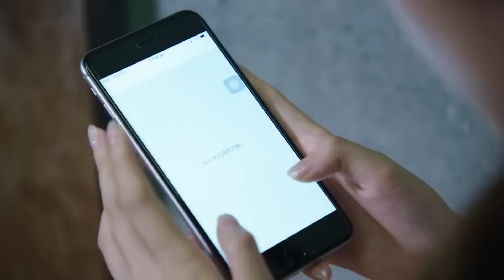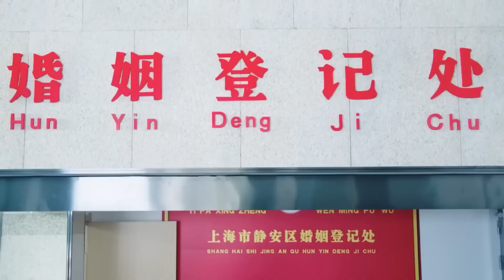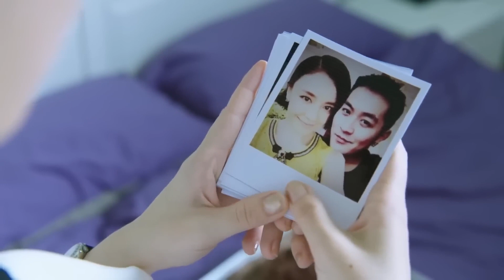Harika Bir Evlilik l Uygun Mu? l The Perfect Wedding l Dennis Oh, Jiang Meng Jie l 風光大嫁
Küçük kız kardeşin büyük kız kardeşten onun yerine biriyle çıkmasını istemesinin ardından iki kız kardeşin bir adama aşık olmasını anlatan bir hikaye.

Ning Xia (Jiang Mengjie) sıradan bir ofis çalışanıdır. Bir keresinde, yıllardır kendisini arayan genç yönetici Zhao Dan Qiao'yu (Dennis Oh) kurtarmıştır. Onun şirketinde bir iş bulur, ancak ikisi de birbirlerine karşı ilk önyargılarıyla ve geçmişteki bağlantılarından habersiz olarak işe başlarlar.

Sohbet ettiği kişinin Zhao Dan Qiao olduğunu öğrendiğinde şüphelenir ve kuzeni Ning Xin'e (Lu Jiarong) onunla buluşmasını söyler. Eski erkek arkadaşı tarafından para için terk edildikten ve Zhao Dan Qiao'nun zengin bir aileden geldiğini öğrendikten sonra, Ning Xin onunla evlenmeye kararlı hale gelir ve Ning Xia ile Zhao Dan Qiao birbirlerine aşık olmaya başladıklarında bir engel haline gelir.

Dizinin oyuncu kadrosunda  gibi isimler yer alıyor.